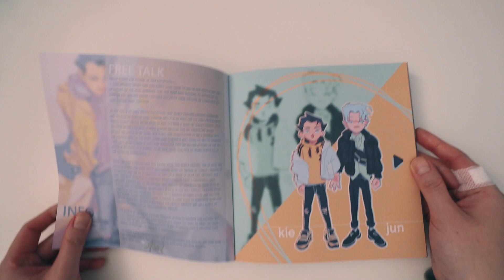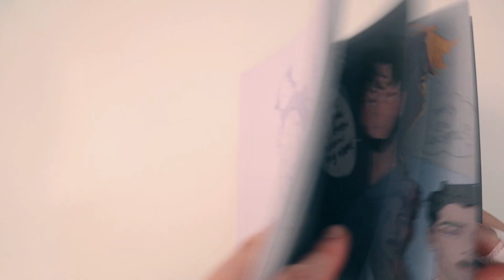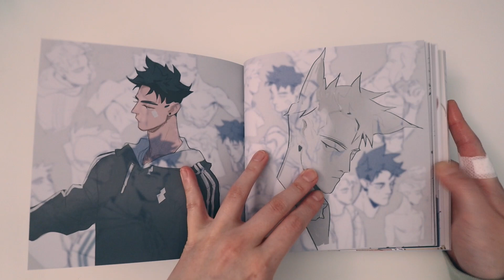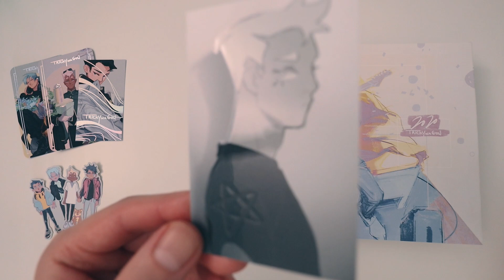✩ 2020 sketch collection (full) flip-through. // trickywagon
full flip-through of my latest sketch collection ♡ the book features characters from my up-coming webcomic: "kisses in june".

00:00 cover
00:23 jun & kie
01:25 other ocs
01:50 block & brik
02:53 extras

🤖 d i g i t a l s h o p